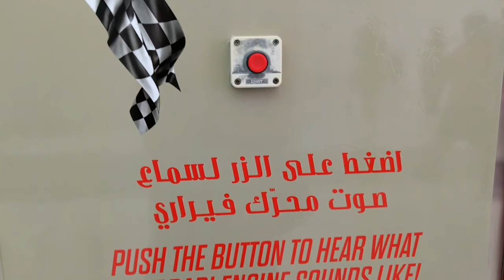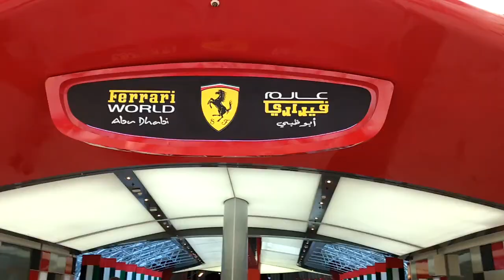🇦🇪 MINI TOUR POR ABU DHABI 🇦🇪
Abu Dhabi é a capital do emirado de Abu Dhabi, capital do país e também a maior cidade dos 7 emirados.

Como eu estava hospedada em Dubai, fiz um city tour de um dia com a agência Rayna Tours, mas não gravei  ele integralmente porque no ano passado fui praticamente aos mesmos lugares e já tinha vídeo aqui. Vou deixar abaixo os links para os  vídeos da mesquita, do Mercado das Tâmaras e do city tour que eu fiz em 2016. Então, neste vídeo eu mostro um mini tour por Abu Dhabi.

Aperta o play e vem comigo!

MATÉRIA DA BAND SOBRE ABU DHABI COM MINHA PARTUICIPAÇÃO